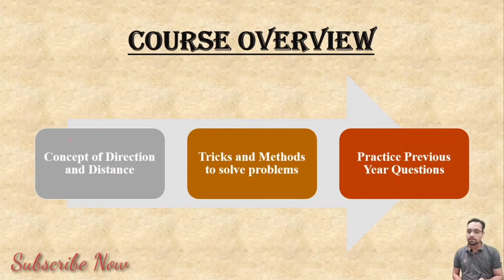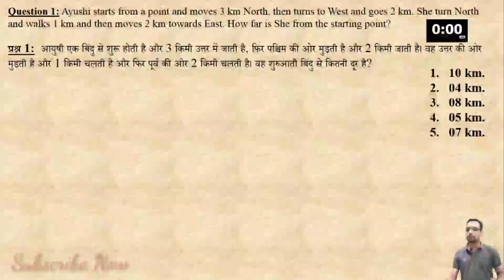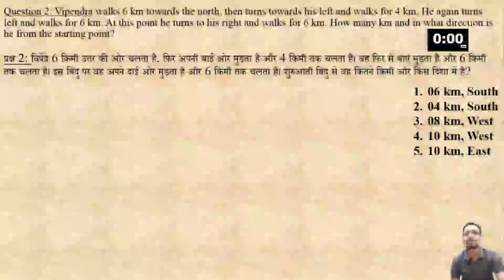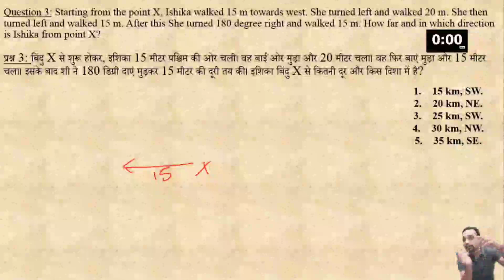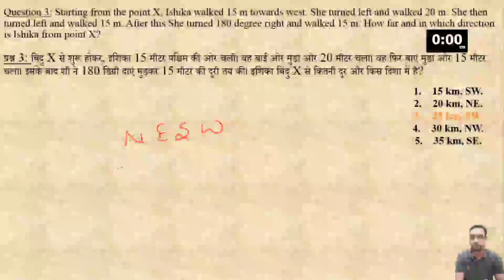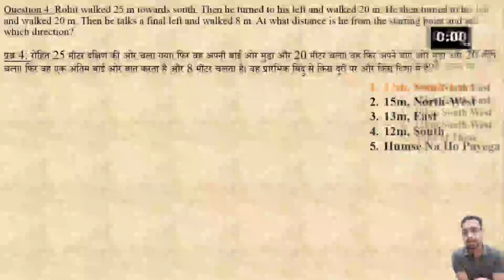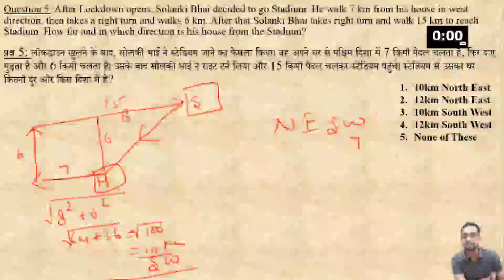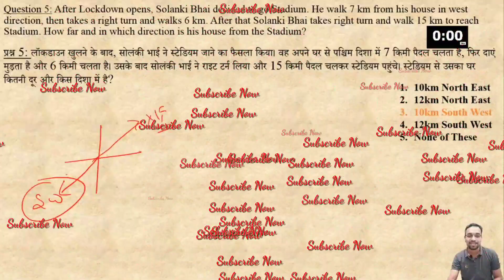12:30 PM Reasoning मंत्रा by Shubham Sir | Direction & Distance |अब SBI/CHSL दूर नहीं I Day # 1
12:30 PM Reasoning मंत्रा by Shubham Sir | Direction & Distance |अब SBI/CHSL दूर नहीं I Day # 1

Schedule:
GA/GS VIDEOS- 9:00AM DAILY
REASONING MISCELLANEOUS VIDEOS- 12:30PM DAILY
REASONING PUZZLE VIDEOS- 6:00PM DAILY